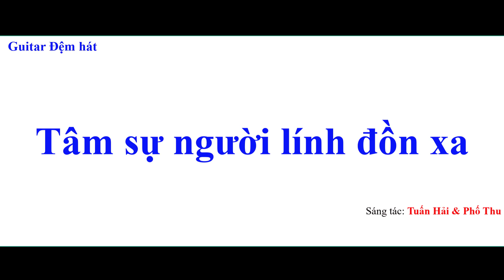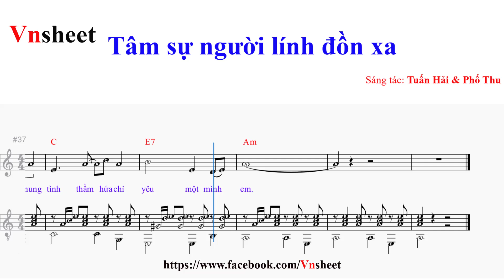sheet Tâm sự người lính đồn xa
Tâm sự người lính đồn xa
Sáng tác: Tuấn Hải & Phố Thu

1. Đêm [Am] nay nhìn trăng thượng tuần
Mùa trăng của ngày xưa
Bọn mình chia [Dm] tay tôi về khu [Am] chiến
Nàng sống nơi đô [C] thành
Lâu chẳng gặp [E] nhau nhưng khó [E7] quên.

2. Khi [Am] xưa đang tuổi học trò
Thường hay nhiều mộng mơ
Giận hờn vu [Dm] vơ nay là lính [Am] chiến
Bạc áo phong sương [C] rồi
Nhưng má người [E7] yêu chẳng hề [Am] phai.

ĐK:
[Am] Hôm qua ngồi đọc thư của người yêu
Nàng kể lại tâm [Dm] tư những ngày tôi xa [C] vắng
Có [Am] người ngỏ ý thương [Dm] em
Nhưng em thưa [G] rằng vì [C] đã yêu một [Am] người.

3. Đêm [Am] nay ngồi bên tiền đồn
Đọc thư của người yêu
Hoả châu soi [Dm] sáng anh càng thương [Am] lắm
Người chiến binh chung [C] tình
Hơn nữa chỉ [E7] yêu một mình [Am] em.

Tâm sự người lính đồn xa sheet,
sheet nhạc Tâm sự người lính đồn xa,
sheet nhạc Tâm sự người lính đồn xa tone nam,
sheet Tâm sự người lính đồn xa tone nam,

Tam su nguoi linh don xa,
Tam su nguoi linh don xa sheet,
sheet nhac Tam su nguoi linh don xa,
sheet Tam su nguoi linh don xa,
sheet nhac Tam su nguoi linh don xa tone nam,
sheet Tam su nguoi linh don xa tone nam,
Trữ tình,
Tru tinh,
Bolero,
Rumba,
Chachacha,
Vnsheet,